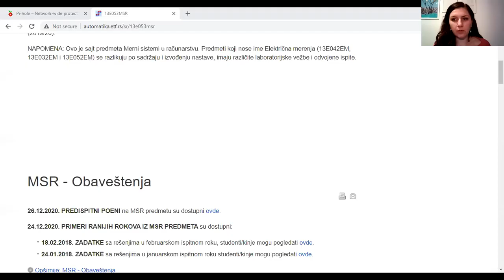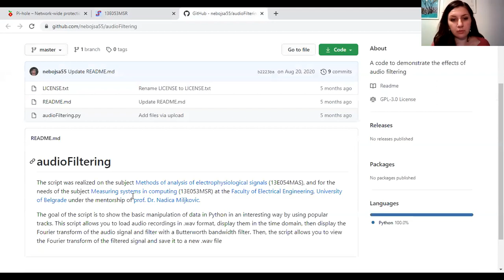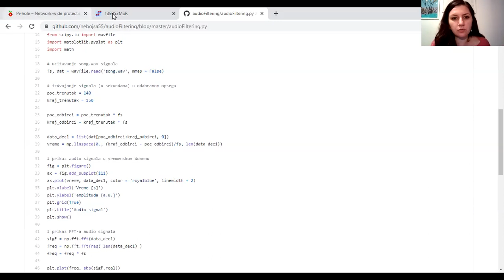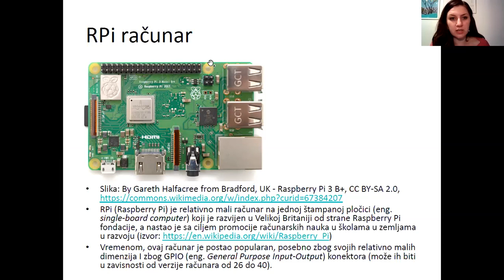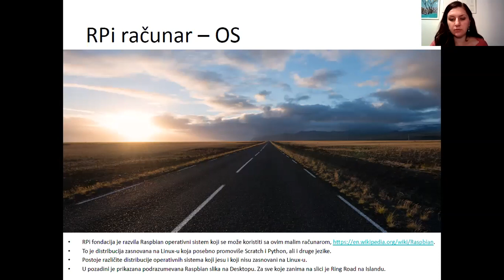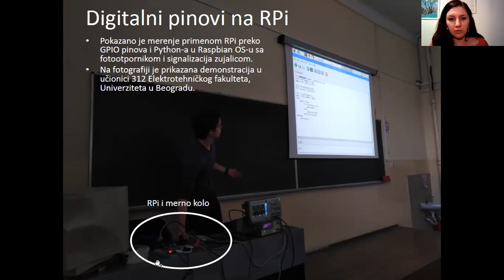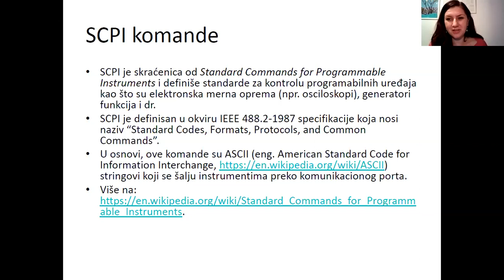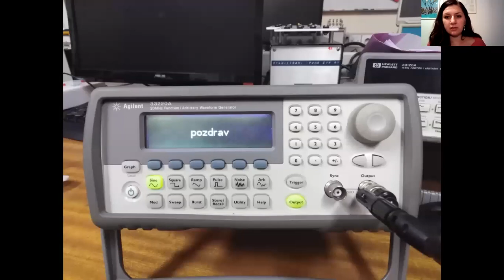Vežbe iz MSR predmeta - Primena RPi u merenjima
Blok vežbi za predmet Merni sistemi u računarstvu (13E053MSR, na Elektrotehničkom fakultetu Univerziteta u Beogradu koji ima za cilj da studente upozna sa merenjima u RPi bilo preko Python programskog jezika ili preko SCPI komandi Prezentacija za ovu vežbu je dostupna na